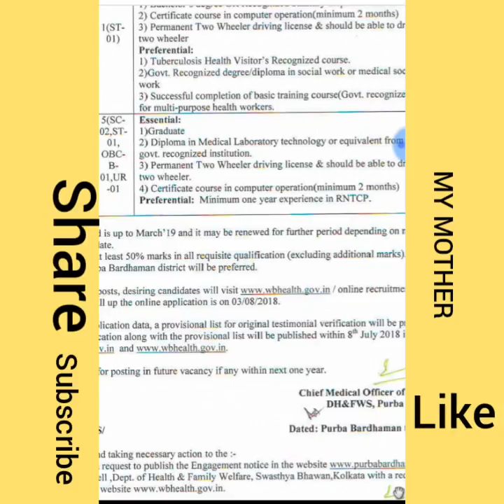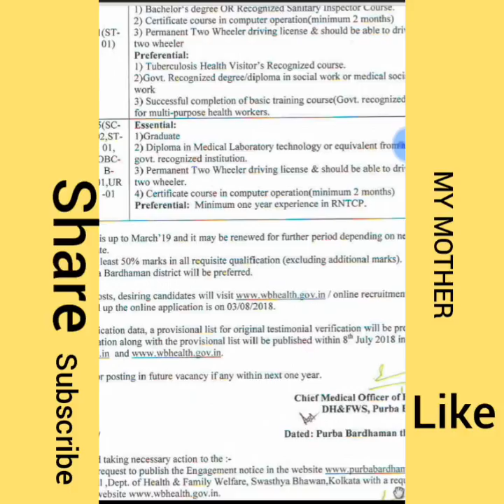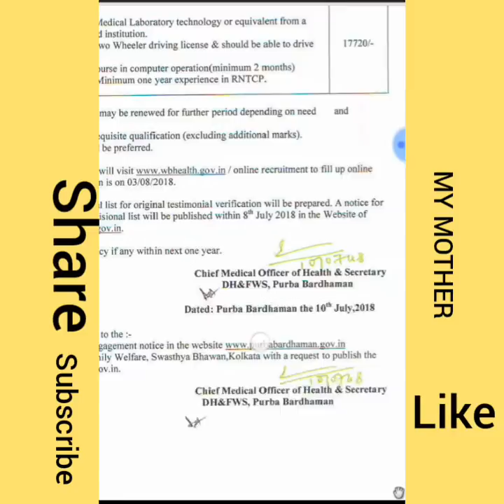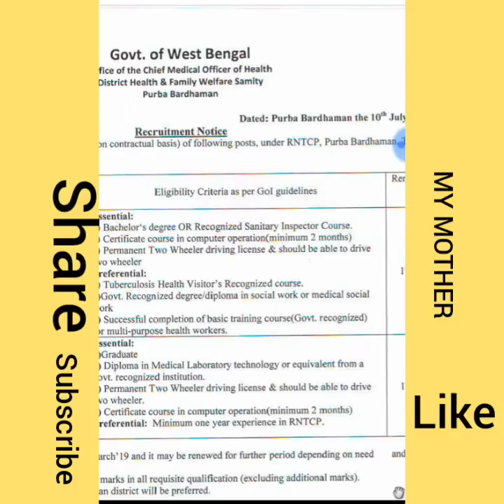Recruitment 2018# West Bengal Government Recruitment